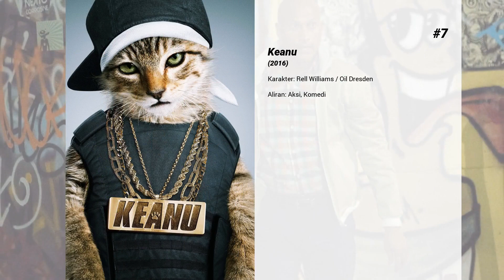Film-film terbaik dari Jordan Peele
Selamat datang di ... Film-film terbaik dari Jordan Peele! Di saluran kami, Anda akan menemukan ratusan TOPS dan peringkat film terbaik dari semua genre, aktor, dan kebangsaan.

Film-film terbaik dari Jordan Peele hadir...

9. Wanderlust

8. Little Fockers

7. Keanu

6. Captain Underpants: The First Epic Movie

5. Storks

4. Us

3. Horror Noire: A History of Black Horror

2. Get Out

1. Toy Story 4
Woody selalu yakin tentang tempatnya di dunia dan bahwa prioritasnya adalah merawat anaknya, apakah itu Andy atau Bonnie. Tetapi ketika Bonnie menambahkan mainan baru yang enggan disebut "Forky" ke kamarnya, petualangan perjalanan bersama teman-teman lama dan baru akan menunjukkan kepada Woody seberapa besar dunia untuk sebuah mainan.